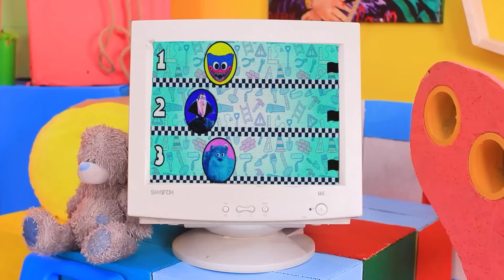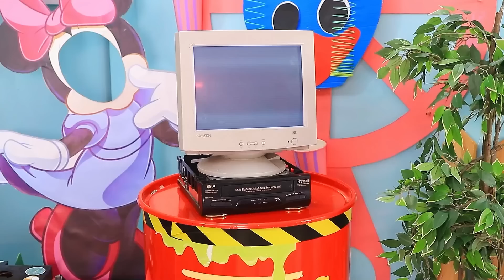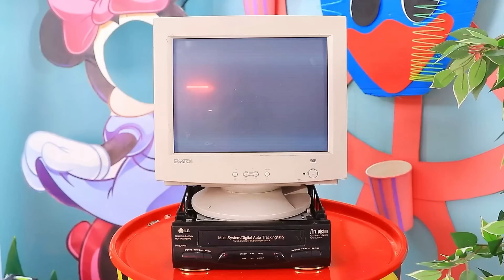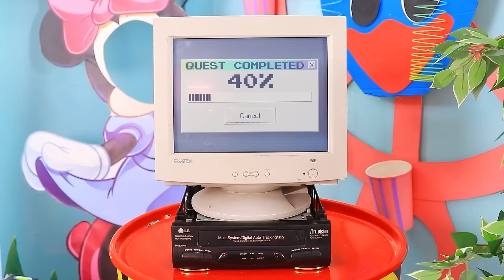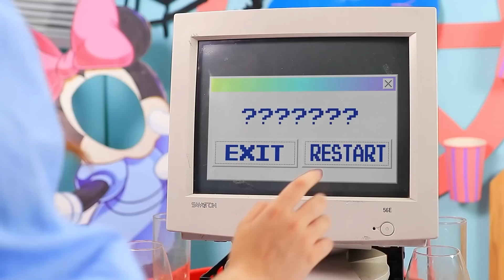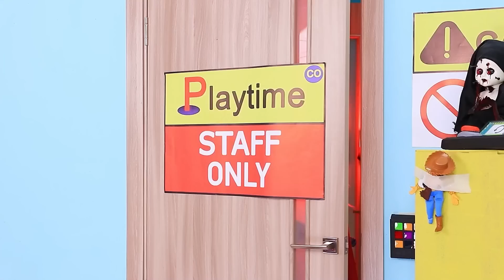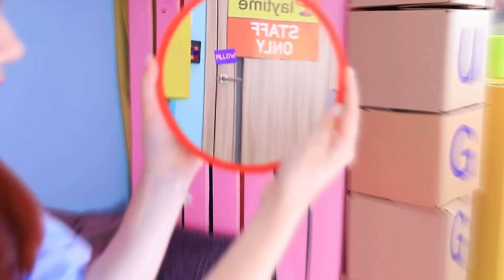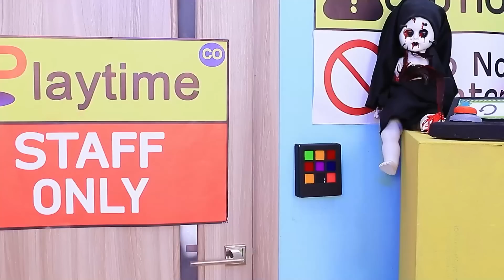¡La Familia Mommy Long Legs Construye una Casa en Miniatura! / ¡Teoría de Poppy Playtime!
¿Te sorprende ver la pequeña casa de la familia Mommy Long Legs? Más bien, mira ideas geniales en nuestro nuevo video.